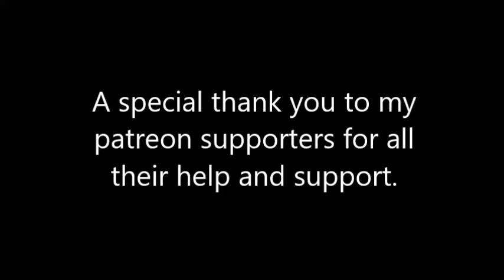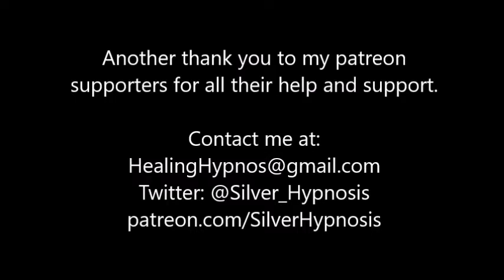Improve Your Memory Hypnosis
This file is very straight forward. Basically, it guides the listener through cleaning out their head and helping them better remember things, as well as helping them retain more information more easily.